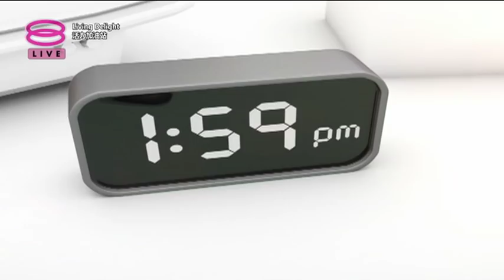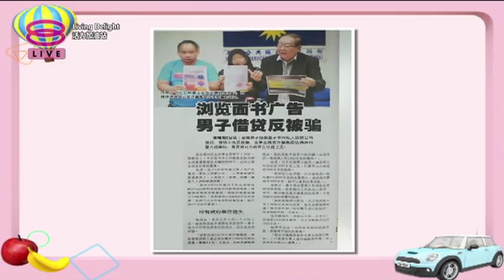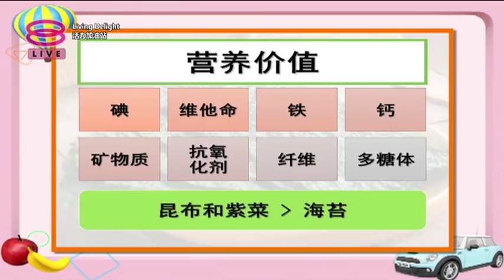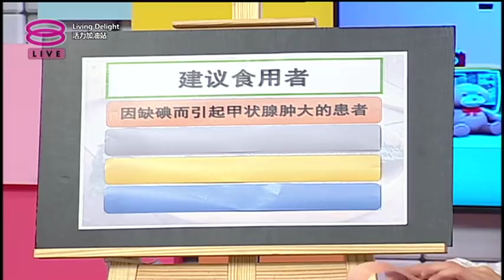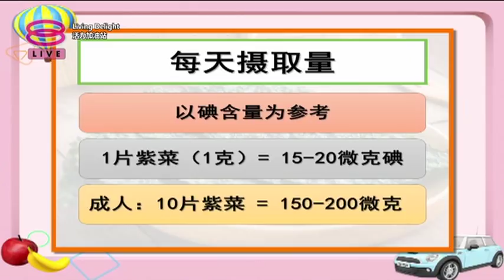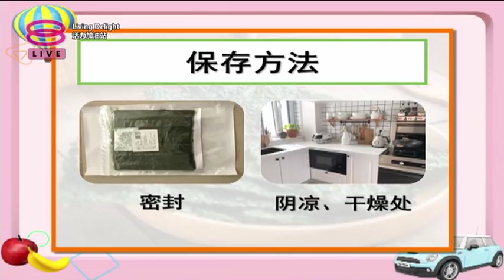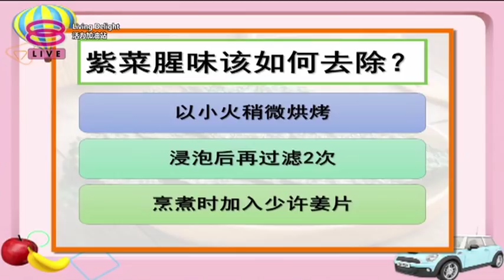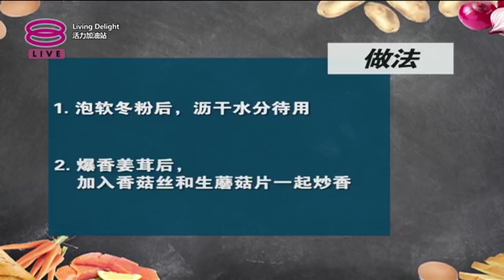活力加油站 Living Delight (2019) | 2019年7月3日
主持人： 陈丽亭 ＆ 陈俐杏

 今日主题：
 ● 紫菜，不是人人都能吃？
 ● 谁该多吃紫菜？
 ● 如何挑选紫菜才正确？